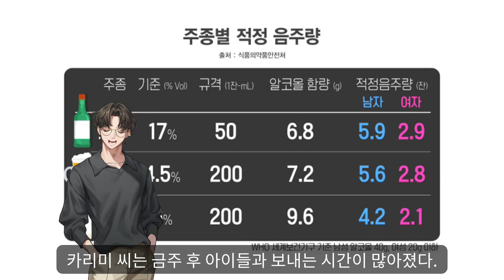생로병사의 비밀 865회, 술, ‘안전한 음주량’은 없다 ! 금주 3주 뒤, 변화된 참가자들의 모습은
안녕하세요 인터넷언론사 스페셜타임스의 영상뉴스팀 입니다.

이번 소식은 생로병사의 비밀 865회, 술, ‘안전한 음주량’은 없다?! 금주 3주 뒤, 변화된 참가자들의 모습은?
 관련 뉴스입니다.

술은 세계보건기구 WHO가 지정한 1급 발암물질이다. 더구나 치킨, 삼겹살, 닭발 등 술과 함께하는 안주는 대부분 기름지고 자극적인 음식. 술을 가까이하는 사람일수록 성인병과 대사증후군의 위험이 높아진다. 특히 술에 관대한 우리나라의 음주 문화는 과음과 과식을 유발하며 우리 몸을 점점 무너트린다.

건강을 위한 선택! 술을 끊으면 우리 몸에 어떤 변화가 일어날까? KBS 1TV '생로병사의 비밀'은 술을 즐겨 마시는 애주가들과 3주간의 술 끊기 프로젝트를 진행했다.

해장국 집을 운영하는 최성희(58) 씨. 그녀가 하루 중 가장 기다리는 시간은 장사가 끝난 후 가족과 함께 술을 마시는 시간이다. 고된 자영업의 스트레스를 잊는 유일한 자리. 하지만 거의 매일 야식과 함께 술을 마시는 생활이 이어진 탓에 콜레스테롤 수치가 높아져 고지혈증 약을 먹게 됐다.

소문난 애주가인 은행원 김수종(59) 씨의 취미는 테니스다. 운동이 끝나면 동호회원들과 자연스럽게 많은 양의 술을 마시게 된다. 테니스 외에도 자전거, 마라톤 등 다양한 운동을 즐기는 수종씨. 하지만 검사 결과 그의 복부 지방과 콜레스테롤 수치는 위험한 수준이었다.

카리미 안왈(47) 씨는 이란에서 한국으로 온 지 25년이 됐다. 그는 하루가 멀다고 ‘삼겹살에 소주’를 즐길 만큼 한국 음식을 좋아한다. 특히 업무 후 동료와 함께하는 술자리에서 하루의 피로를 푼다는 카리미 씨. 하지만 계속된 술자리는 그의 간수치를 정상보다 1.5배 높였다.

쉬는 날이면 산악회 활동을 한다는 이순신(65) 씨. 등산 후 절대 빠지지 않는 것은 술. 첫 잔은 무조건 원샷이다. 나름대로 건강 관리를 하지만 술만은 포기할 수 없다는 순신 씨. 하지만 검사 결과 간수치가 정상범위를 넘었고, 지방간이 있는 것으로 나타났다.

알코올은 간에서 대사 과정을 거치며 독성 물질인 아세트알데하이드로 분해된다. 과도하게 술을 마시면 대사 과정에서 간세포 내에 지방산이 쌓이게 되는데, 이것이 지속되면 알코올성 지방간이 된다. 나아가 알코올성 지방간 환자가 과음을 지속하면, 알코올성 간염과 간경변증으로 발전할 수 있다.

과도한 음주로 건강에 이상이 생긴 애주가들과 3주간 술을 끊어봤다. 3주 뒤 어떤 변화가 있었을까? 술을 끊고 난 뒤 성희 씨는 취미생활인 색소폰을 다시 불기 시작했다. 금주 후 개인 시간이 늘어난 까닭이다. 카리미 씨는 금주 후 아이들과 보내는 시간이 많아졌다. 술을 끊어보니 식습관뿐 아니라 일상이 바뀐 것이다.

한국 사회에서 술은 사회생활을 위한 수단으로 여겨진다. 하지만 세계보건기구 WHO는 알코올 소비와 관련해, 건강에 영향을 미치지 않는 ‘안전한 양’은 없다고 말한다. 그나마 음주 폐해를 최소한으로 줄이는 저위험 음주량으로 1회 알코올 섭취량을 남자는 40g 이내, 여자는 20g 이내로 제한했다.

3주간의 술 끊기 프로젝트! 그들의 모습은 어떻게 변했을까? 술이 건강에 미치는 영향과 금주 후 변화한 그들의 모습이 19일 밤 10시 KBS 1TV '생로병사의 비밀'에서 공개된다.

이상 스페셜타임스의 영상뉴스팀이었습니다.